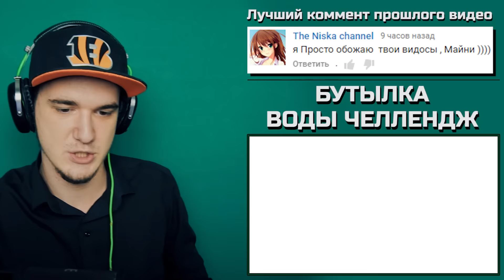ПЛАНЕТАРНЫЙ БУТЫЛКА ВОДЫ ЧЕЛЛЕНДЖ - BOTTLE FLIP CHALLENGE EEONEGUY, YANGO, EDWARD ATEVA | РЕАКЦИЯ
Реакция на ПЛАНЕТАРНЫЙ БУТЫЛКА ВОДЫ ЧЕЛЛЕНДЖ - BOTTLE FLIP CHALLENGE EEONEGUY, YANGO, EDWARD ATEVA от Майни